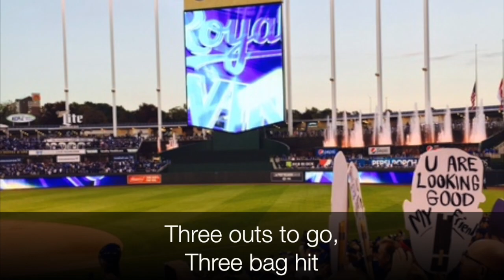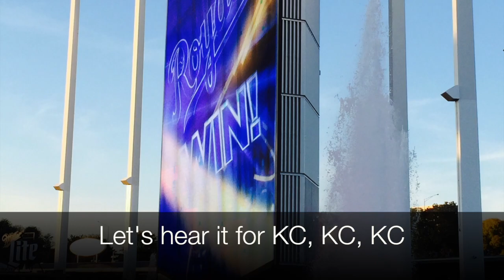A KC State of Mind - Royals 2015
Take the Crown Kansas City!

Yeah, we’re out of downtown, now we’re down in Kaufffman
Right next to the Arrow, and we’ll be good forever
We’re the new Miracles, and since we made it here,
We can make it everywhere, yeah, they love us everywhere
We used to stop in October, all of our boys in blue
Right there up off 70, pull us back to the ’85 roots
Took it to our dash spot, 1 Royal Way
Catch us on the Diamond like a Kiss Begins with K
Cruisin in left, gold glove Gordon
Driving out a solo, but AG is from Lincoln
Us, we out that dugout, home of that boy Brett
Now we live on TV and bring back no regrets
Say ‘What up’ to Paul Rudd, Sippin’ Boulevard with our best buds
Sittin’ fieldside, Hoz and Moose give us Hi-Fives
Bigga lights shine down, we could touch Salvy
Tell by our attitude that we’re most definitely from…

Chorus
Kansas City, blue fountains where dreams are made of
There’s nothin’ we can’t do
Now You’re in KC
This series will make you feel brand new
These guys will inspire you
Let’s hear it for KC, KC, KC

(You welcome KC – We this spot bigga!)

Catch us at the K with Tech9 at a Royals game
Shoot, we make a blue hat more famous then a Met can
You should know we bleed blue, but we ain’t a Met though
But I got a gang of fans cheering us on at game 2
Welcome to the top spot, corners where we make glove stops
Traffic, ain’t got that sh**, home of the Bar-B-Que Cook-Off
Base run, 3 run, home run, holla back
For Met’s players it ain’t fair, they act like they forgot how to bat
World Series crown, yeah we gonna take it,
Your city is a pity, you just can’t face it
We got a plug Garth Brooks “Midnight Train”
If you’re payin’ D-Wright, we’re payin’ Lorzeno Cain
Three outs to go, three bag hit
World Champ Parade, rest in peace Mr. Met
Liberty Memorial, Long Live the World War 1 Museum
Long live our boys yo, We’re from the Show-Me state that’s

Foul poles is climbing, Met’s need climbers
Or they could step out of bounds quick, the foul lines is
Lined with base hits, who drop fair on base trips
Then gradually become worse, we take a bite out the apple, Eve
Caught up in the in-crowd, now you’re Duff-style
Bartolo Colon gets old, in game with no strike outs
City of fountains, it’s a city bout to win
Good girls go crazy, the city’s filled with them
Hudler takes a bus trip, now to let our J-Guts out
Everybody drive it, just like a bus trip
Hail to the Chiefs City, we’re deserving
And Jeurys Can’t save you, life starts when the anthem ends
Came here for a game, graduated to the hall of fame
Ball players, all-starts addicted to the high life
Royals got us feelin’ like champions
This city ready for a sweep, can you hear the ambience

Chorus
So sorry New York
But Royals gonna win the World Series
Big victory for KC
Hey New York
You’re mad ‘cause we’re winning
And your pizza’s just okay

One hand in the air for this great city
Park lights, big dreams, all lookin’ pretty
No place in the world that could compare
Put your moose antlers in the air
Everybody say “yeah, yeah, yeah, yeah” (c’mon, c’mon)
I’m from